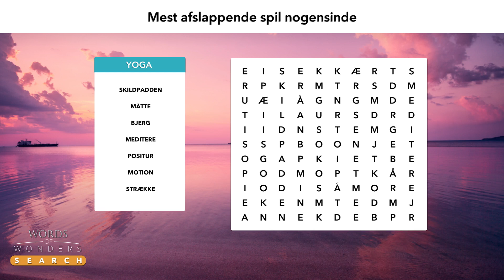DA 1920x1080 1127 15 2020 0508 095414